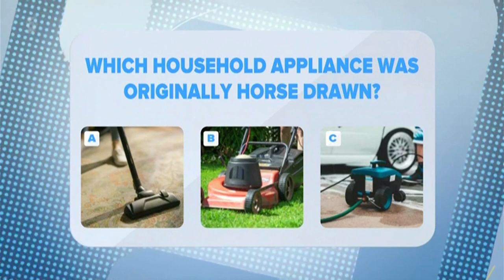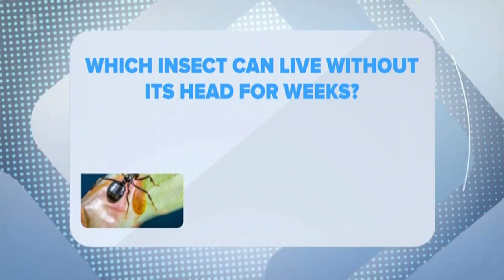Dr Helen Allergy on Talking Health with Storm Huntley on the Jeremy Vine Show channel 5!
Dr Helen Allergy TV debut on the Jeremy Vine show! @drhelenallergy @jeremyvineon5